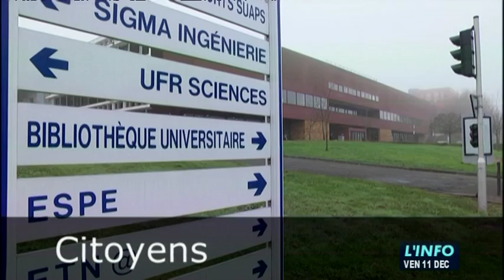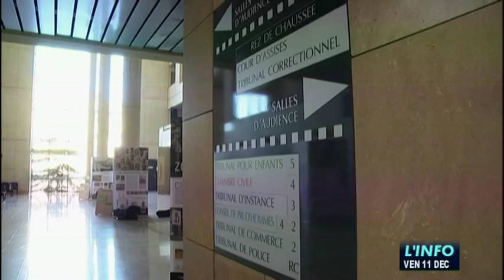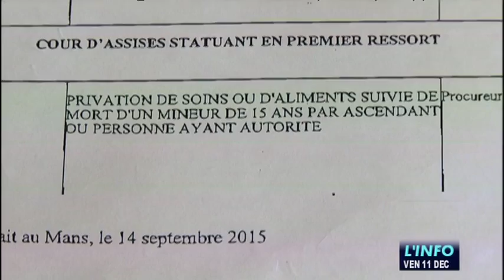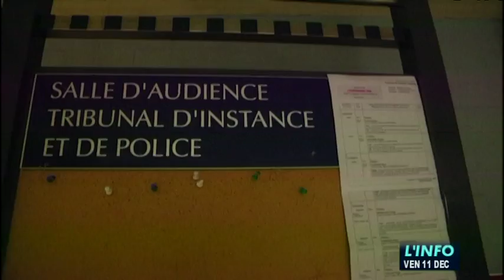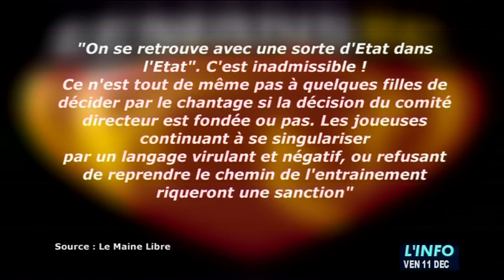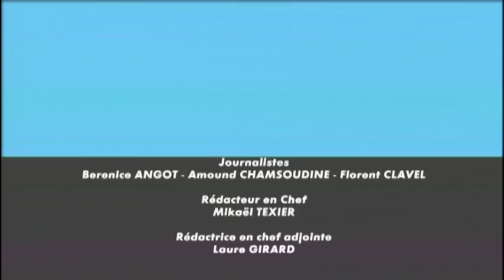L'Info du 11/12/2015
Sites webs/blogs, copiez cette vidéo avec le bouton "Intégrer" !